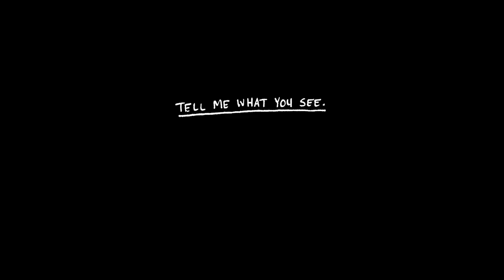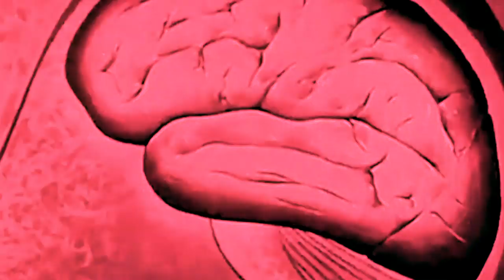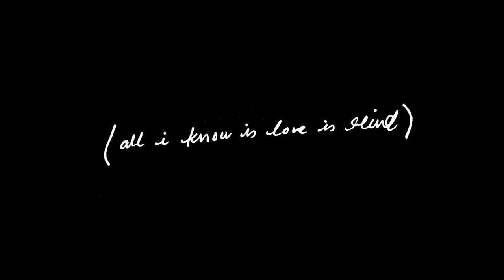Tell Me Everything - SIENNA (Official Video)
Debut track from Sienna "Tell Me Everything"

Directed by Nina Ljeti & Sienna Scarritt